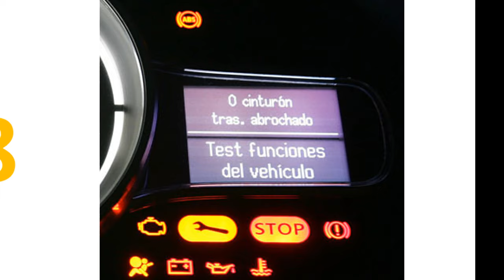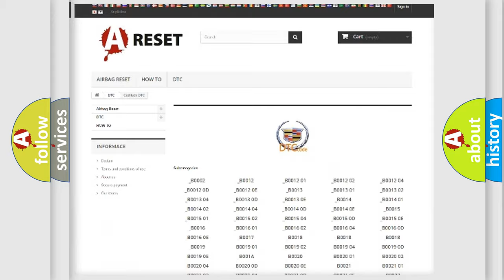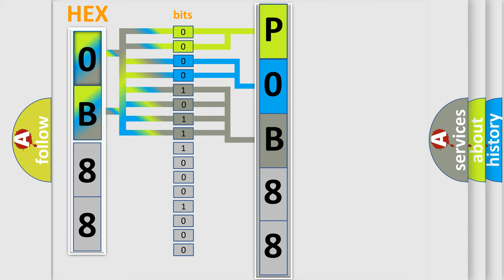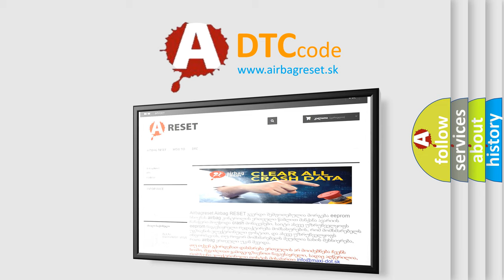DTC cadillac P0B88 Short Explanation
Contents:
0:21 Basic DTC analysis according to OBD2 protocol standard.
1:48 Insight into programming
2:58 A diagnostically understandable description of the Diagnostic Trouble Code
3:05 Basic error definition

Make:
Cadillac
Code:
P0B88
Definition:
CAN B BUS (+) CIRCUIT HIGH
Description:
When Monitored: Ignition run time is greater than 1 second. Battery voltage between 9 and 16 volts. Engine run time greater than 3 seconds. Set Condition: The PCM or ECM or ECU loses communication over the CAN B Bus circuit. The circuit is continuously monitored
Cause:
 CAN B BUS Failure open or short PCM